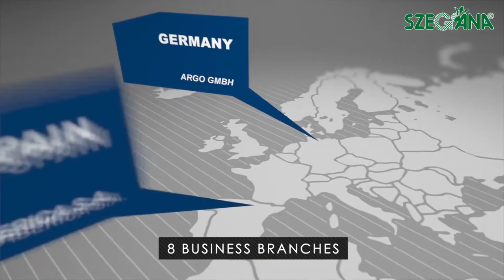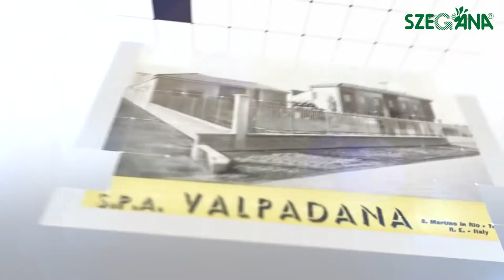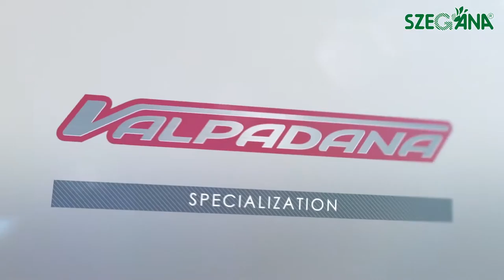ARGO TRACTORS 2016 bemutatkozó film